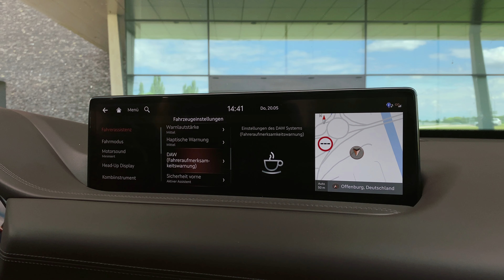2021 Genesis GV80 - Meine Highlights des neuen Premium SUV - Test I Review I POV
Genesis GV80

Genesis is back!
Eine Woche hatte ich die Möglichkeit, das neue Luxusschiff der koreanischen Luxus-Tochter von Hyundai zu fahren.
Das Comeback feiert Genesis direkt mit zwei Neuheiten. Einmal als Limousine mit dem G80 und als SUV mit unserem Testwagen dem GV80. Beide sind jeweils in einer Premium- und Luxury-Line erhältlich.

Die Preise für das Endgegner SUV starten bei 62.200 Euro. Ein Premium-SUV mit einem Sechszylinder-Dieselmotor und 278 PS .
Der GV80 ist in diesen beiden Ausstattungslinien mit dem 2,5-Liter-Turbobenziner oder einem 3-Liter-Turbodiesel, jeweils mit 8-Gang-Automatik und als 5- oder 7-Sitzer zu haben. Hier ist der Allradantrieb immer serienmäßig.
In den Preisen inbegriffen ist außerdem ein fünfjähriges Servicepaket, das die Garantie, Kundendienst, Pannenhilfe, Werkstatt-Ersatzwagen sowie Kartenmaterial und Over-the-Air-Software-Updates beinhaltet. Genesis bietet einen ganz besonderen Service. Kunden müssen nie wieder einen Händler aufsuchen, da die Abholung und Lieferung des Fahrzeugs auch von zu Hause aus möglich ist.

Wie seine Performance ist, erfährst du im Video. Schau´ rein.

TECHNISCHE DATEN - (2021) Genesis GV80

Baureihe: seit 2021
Leistung: 278 PS
Höchstgeschwindigkeit: 230 km/h
Beschleunigung (0-100 km/h): 7,5 Sekunden
Getriebe: Automatikgetriebe
Anzahl Türen: 4
Anzahl Sitzplätze: 5(7)
Kraftstoffverbrauch kombiniert: 8,5 l/100 km
CO2-Emissionen: 220 g/km

(*Werbung)

NinaCarMaria X Der-Autotester.de